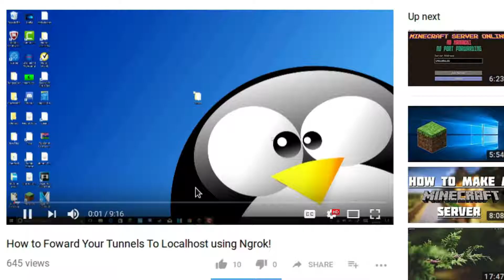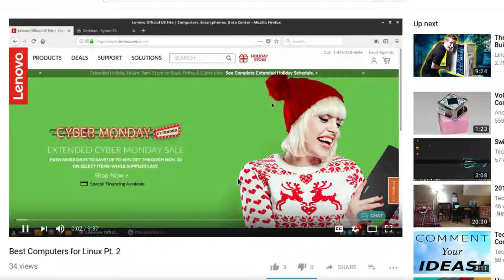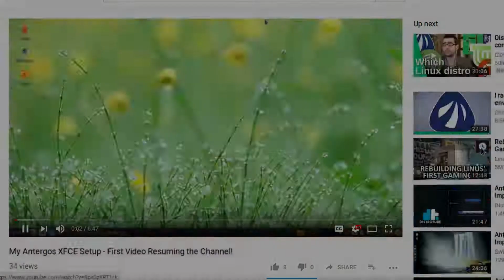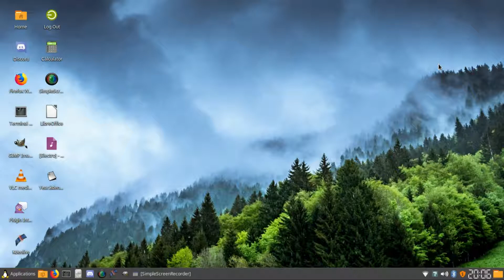1 Year of TechBizmo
Greetings there fellow viewers, this is TechBizmo/CrackersMC/CrackersTech! And today, you guys will be seeing a quick compilation of most of the openings of my videos key word (most). I hope you guys all enjoyed this video as much as i very much LOVED making it, and lets make this next year even better! Bye guys! Cya all in my next one. :)